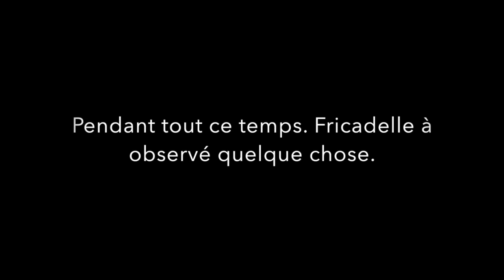Fricadelle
cette vidéo est raccourci. quand le chat regarde en hauteur, il n'y à rien, hélas, je n'avais qu'un seul gsm pour filmer et j'aurais du faire un plan plus large.